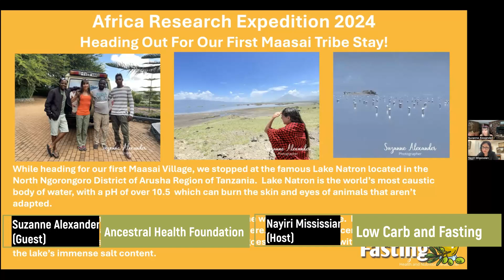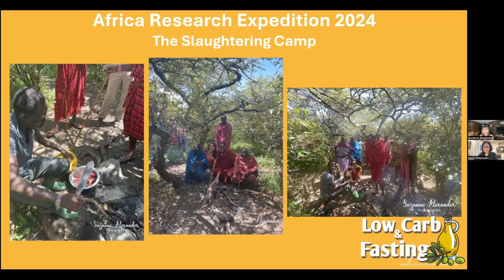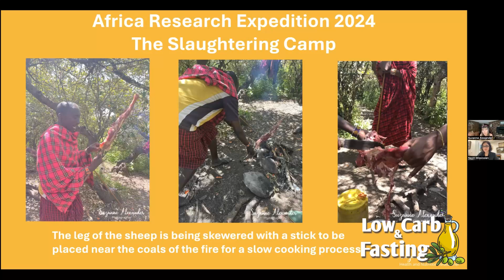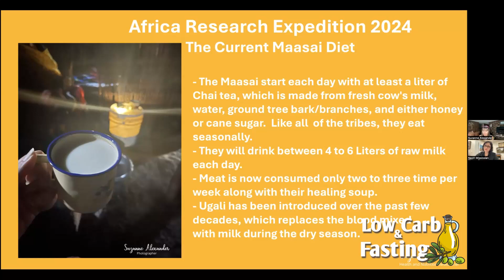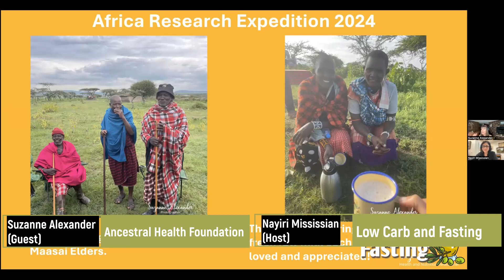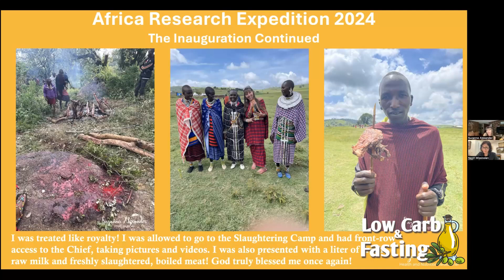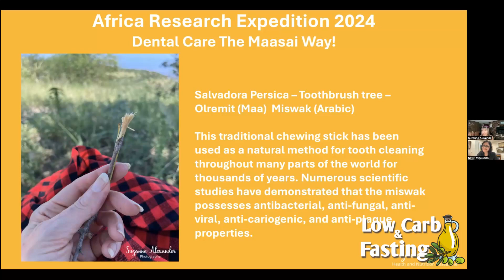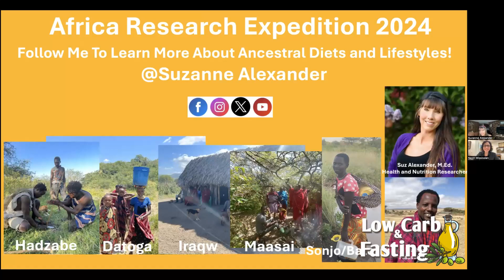(3) Diet of the Ancestral Tribes - Africa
In this video, Suzanne Alexander talks to Nayiri about her recent African expedition to investigate the ancestral diet of the local tribes and examine if their diet has changed over the years.
Suzanne Alexander visited the Maasai, Hadzabe and other ancestral tribes.

Suzanne Alexander is a nutrition researcher and co-author of the Ancestral Diet Revolution along with Dr. Chris Knobbe.
The Ancestral Diet Revolution: How Vegetable Oils and Processed Foods Destroy Our Health - and How to Recover!

Nayiri Mississian, the host of Low Carb and Fasting, is a nutrition researcher, coach, and blogger. Nayiri has had type1 diabetes since 1978, intermittent fasting since 2000, eating low carb since 2015, strength training since 2018, extended fasting since 2021 and ketovore/carnivore since 2022 (after 30 years of vegetarianism). Nayiri is also the founding director of a translation company, which she runs alongside her research work and coaching.